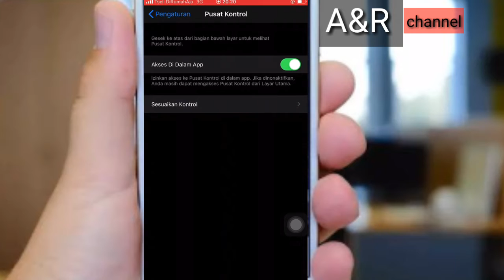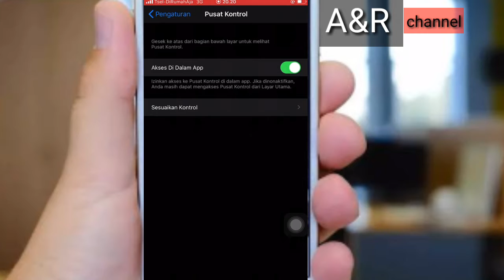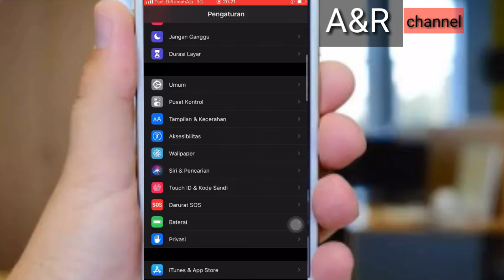Cara Rekam Layar / Screen Recording iPhone Tanpa Aplikasi